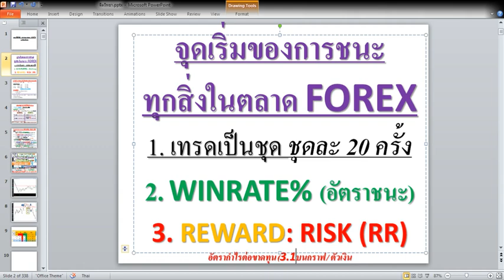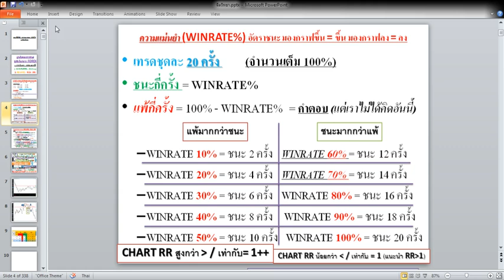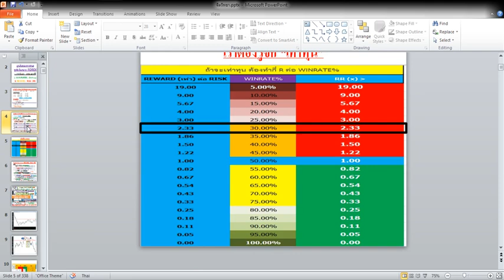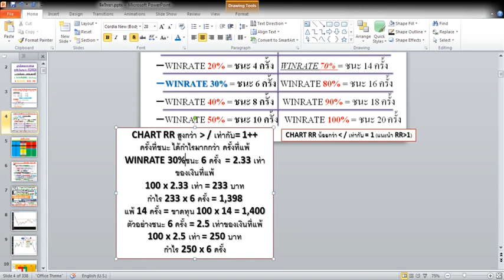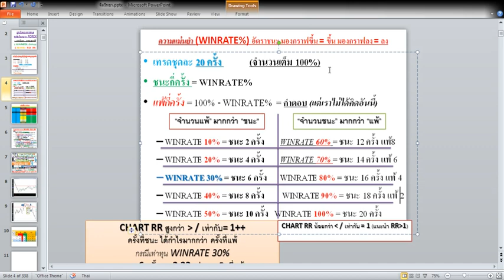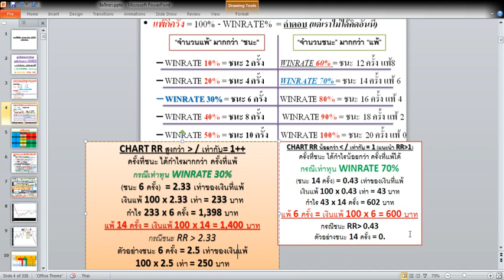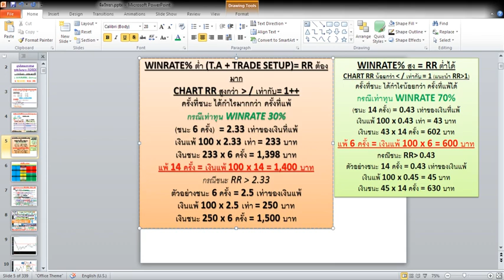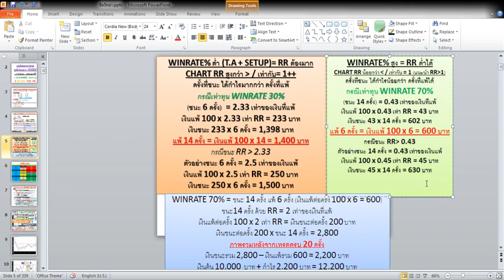เล่น FOREX อย่างไร? ให้ชนะแน่ๆ (คลิป 1)